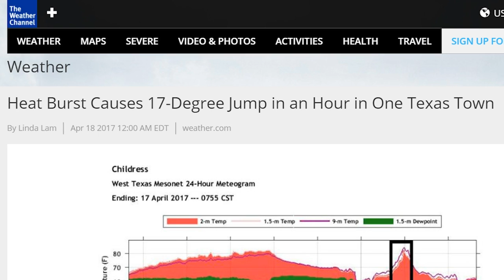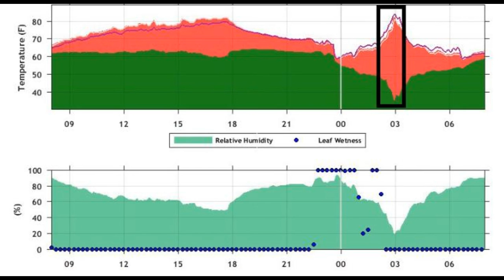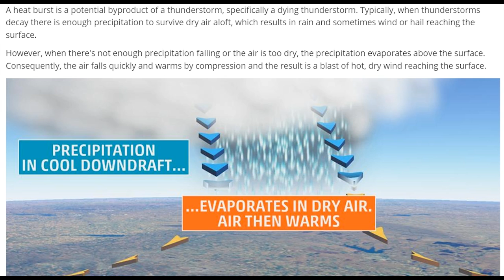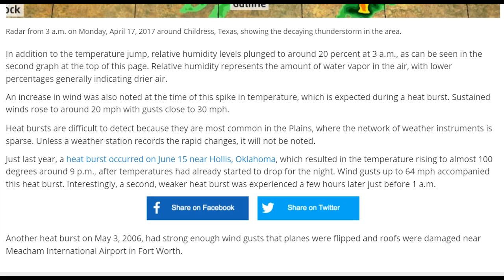Heat burst causes a 17 degree temperature jump in one hour!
A small Texas town felt a 17 degree temperature increase within one hour. Talk about crazy weather! If you don't like the weather in Texas, then wait a few minutes. it will change.

T

the article

A heat burst caused an impressive 17-degree temperature spike near Childress, Texas, between 3 and 4 a.m. on Monday.

At 3 a.m., it was 64 degrees at a West Texas Mesonet station just north-northeast of Childress, a city of about 6,000 in the southeast Texas Panhandle, and at 4 a.m., the temperature had risen to 81 degrees, courtesy of a heat burst.